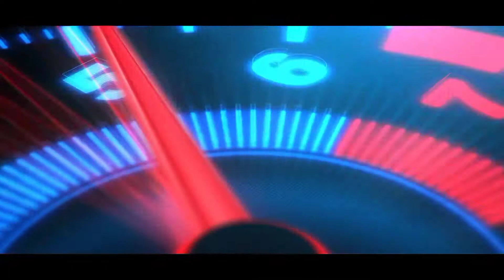Real Racing 3 (#11) - DODEG CHALLENGER RT (1971) Real Graphics Game : MaaDi Gaming